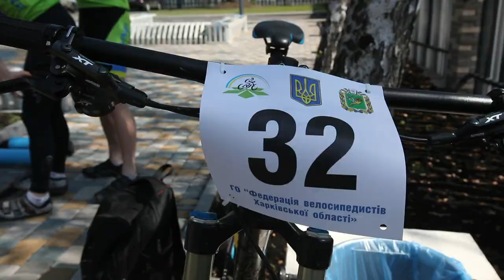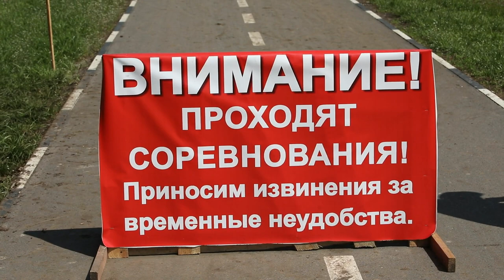Bike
У Харкові пройшли змагання Чемпіонату України з Мountine Bike в командній естафеті.